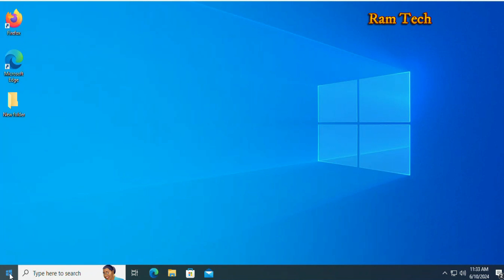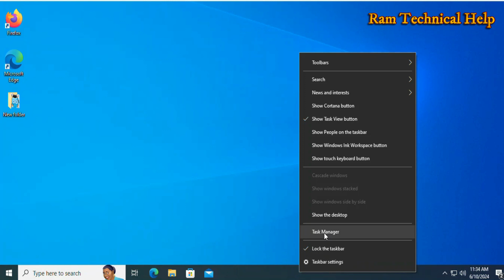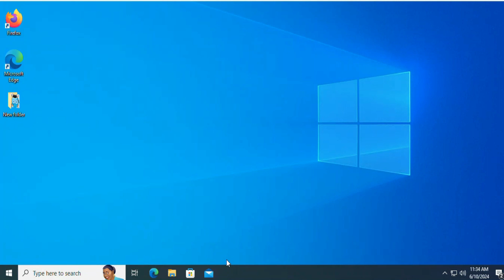how to check virtualization enable or disabled in your windows 10